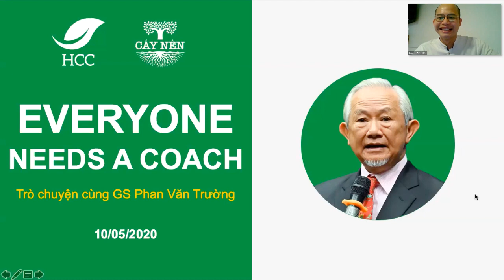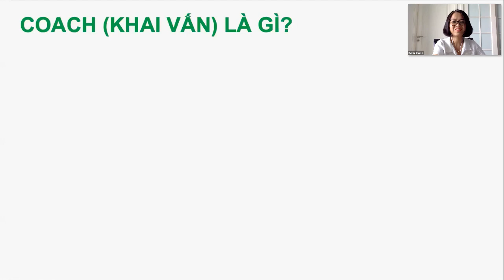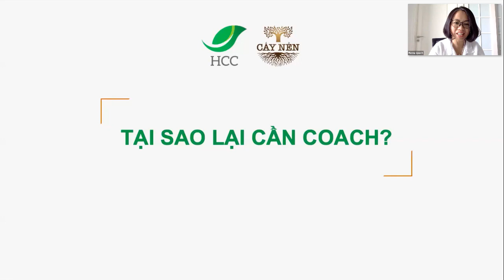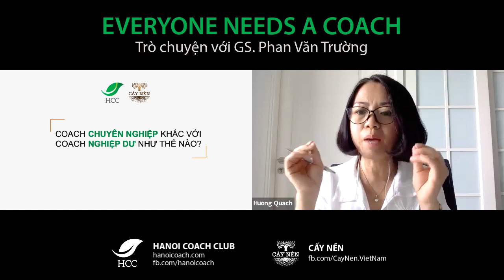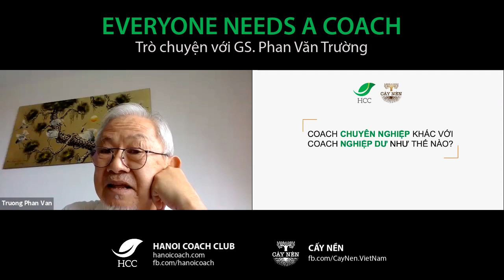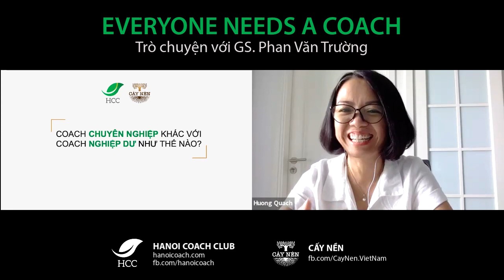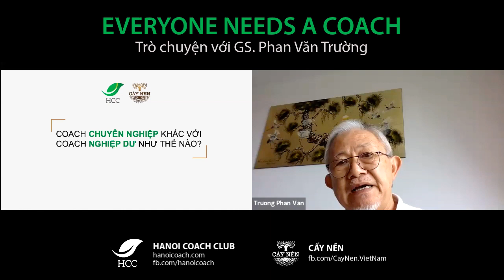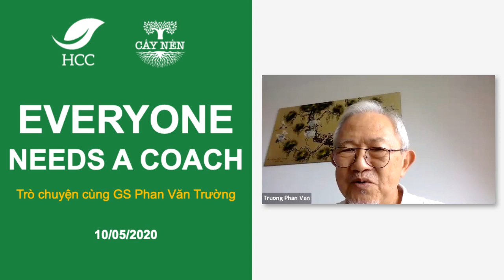EVERYONE NEEDS A COACH - Trò chuyện về nghề Coach cùng GS. Phan Văn Trường | Cấy Nền Radio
Video ghi lại chương trình "Everyone needs a coach" do Cấy Nền và Hanoi Coach Club tổ chức,  với sự tham gia Trò Chuyện Trực Tuyến của GS. Phan Văn Trường cùng sự điều phối của chị Quách Hương - Chủ tịch CLB Coach Hanoi - HCC

- Vui lòng không up lại dưới mọi hình thức.
Bản quyền video thuộc về Cấy Nền Radio.